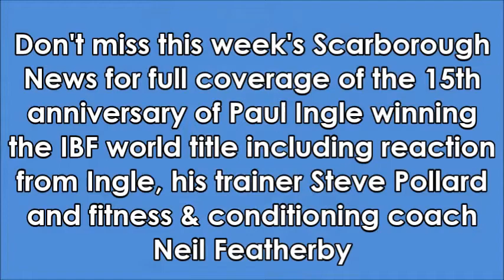Paul Ingle wins IBF featherweight title v Manuel Medina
Scarborough's featherweight boxer Paul Ingle won the IBF world title at the Hull Ice Arena against Mexican Manuel Medina.

Here is our compilation of the best pictures from that night back in 1999.